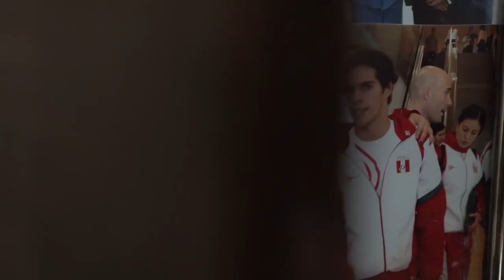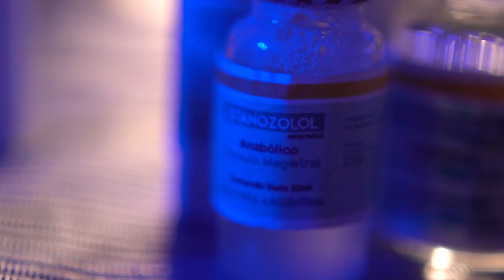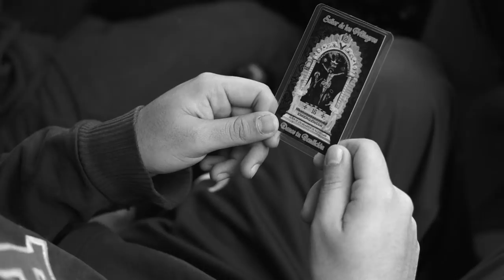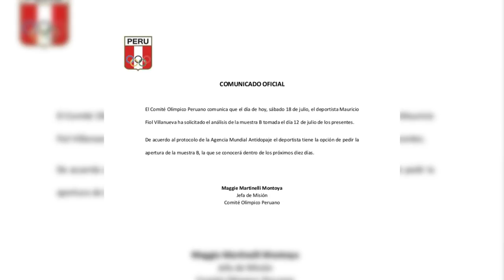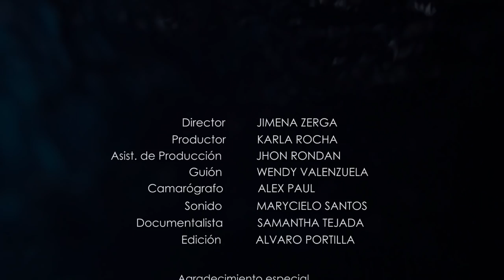Documental | FIOL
El mejor momento de su carrera se convirtió en el peor día de su vida, cuando en el año 2015 le arrebataron la medalla de plata en los Juegos Panamericanos de Toronto, luego de dar positivo en una prueba antidopaje. Desde ese momento Mauricio Fiol, nadador olímpico, ha luchado constantemente para demostrar su verdad.

Ficha Técnica:
Jimena Rosario Zerga Paitan - Directora
Karla Lucía Rocha Carhuamaca - Productora
Jhon Alejandro Rondan Flores - Asistente de Producción
Wendy Isis Valenzuela Rondón  - Guionista
Samantha Ivethe Tejada Bazán - Documentalista
Marycielo Isabel Santos Reyes - Sonidista
Miguel Alexander Paul Soto - Cámara
Alvaro Moises Portilla Torres - Editor

Video realizado por los estudiantes del Taller de Producción Audiovisual, décimo ciclo, turno mañana, de la Facultad de Ciencias de la Comunicación de la Universidad de San Martín de Porres.
Profesor: Gerardo Karbaum

Lima - Perú
2018- II